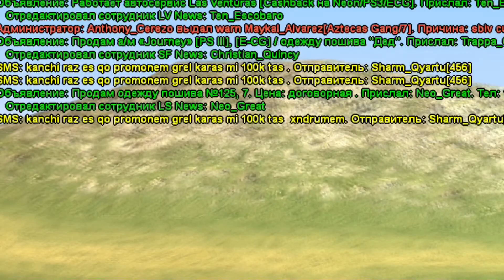ԱՄԵՆԱ ԶԶՎԵԼԻ ՍԲՈՌԿԱՆ SAMP-ՈւՄ 😅 SAMP Mobile Hayeren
Իմ նիկը - Razmikos_Gabriello